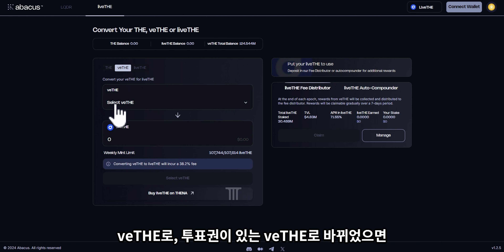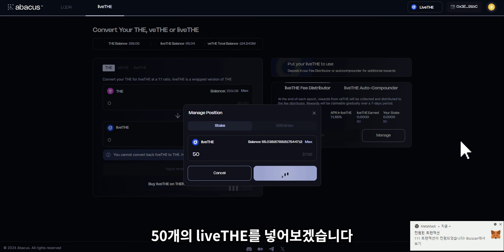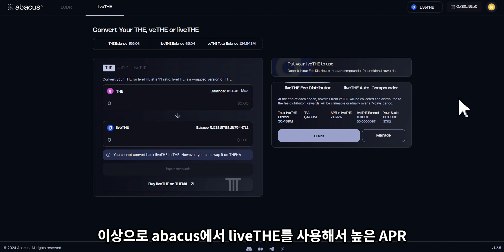liveTHE를 스테이킹하고 높은 APR 즐기는 방법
안녕하세요 여러분! 오늘의 영상에서는 THENA의 liveTHE를 사용해서 abacus에서 높은 APR 즐기는 방법에 대해서 간단하게 알아보겠습니다. THENA를 사용해서 재밌게 DeFi를 즐겨보세요!

00:00 시작
00:41 liveTHE 스왑
01:20 오토 콤파운더 사용법
01:41 Fee Distributor 사용법

👍 이 영상이 도움이 되셨다면, '좋아요' 버튼을 누르고 '구독' 버튼을 눌러 채널을 응원해주세요! 여러분의 관심이 콘텐츠 제작에 큰 도움이 됩니다.

🙌 다음 시간에도 흥미진진한 코인 정보와 팁으로 찾아뵙겠습니다. 그때 뵙겠습니다!